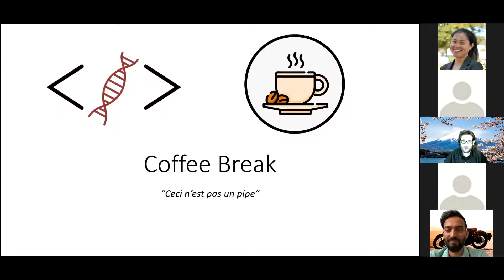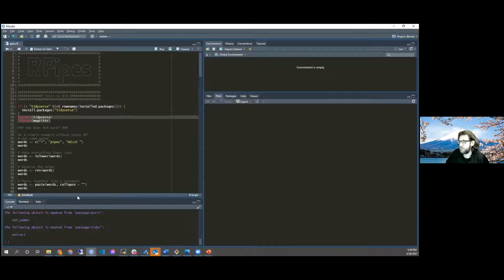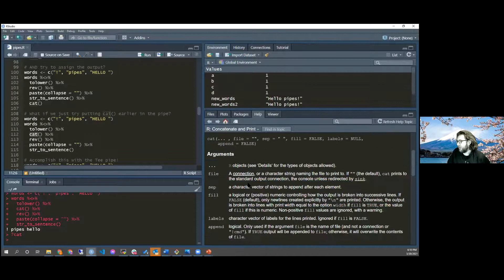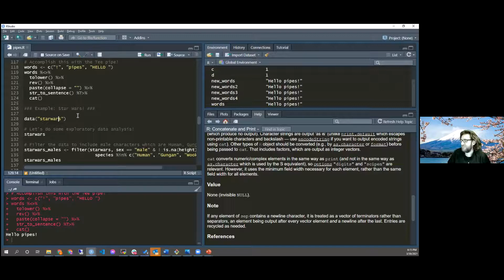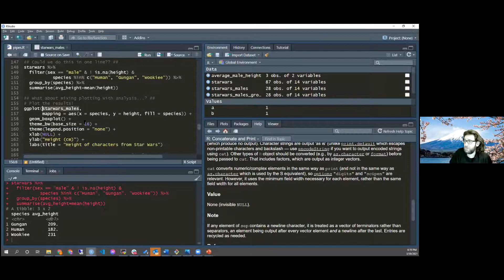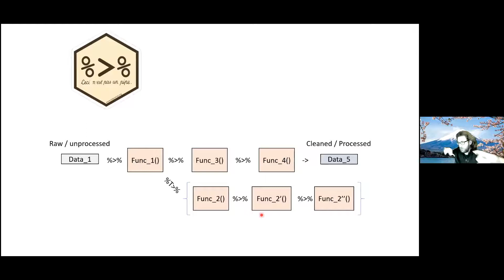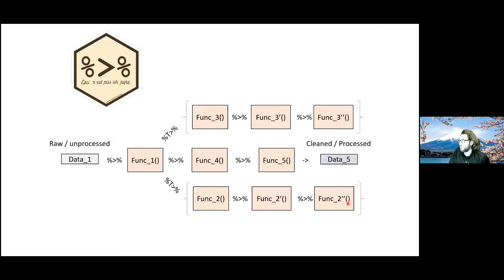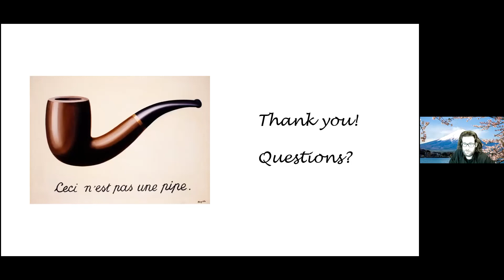Ceci n'est pas une pipe (R Pipes)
In this Coffee Break, Henry talks about the R Pipe operator from the Maggritr package.

00:00 Introduction to R pipes
04:47 Basic workflow without pipes
07:43 Basic workflow with pipes
10:15 Assignment from a pipe
13:45 How cat breaks pipes
17:05 Solution: The Tee pipe
21:10 Star Wars example
32:53 Q&A